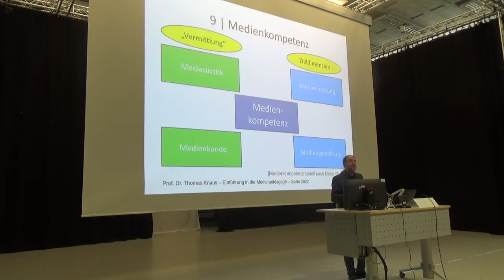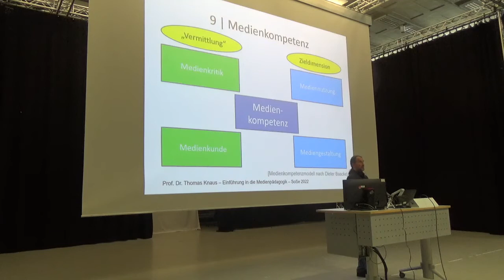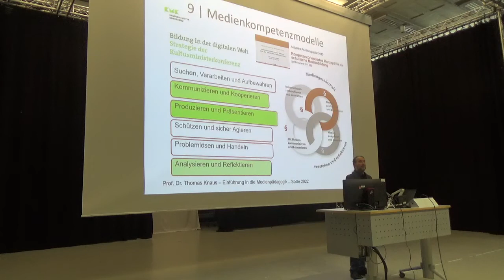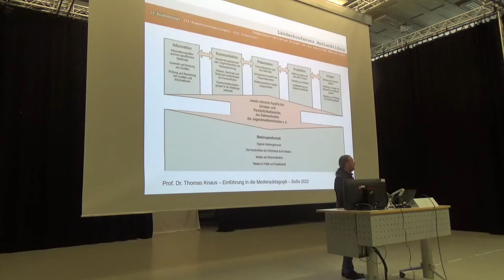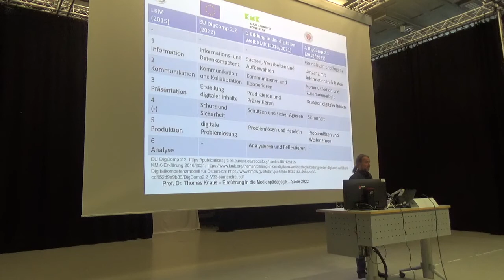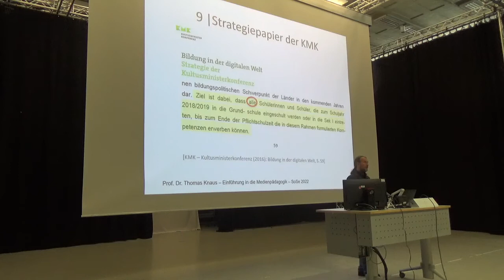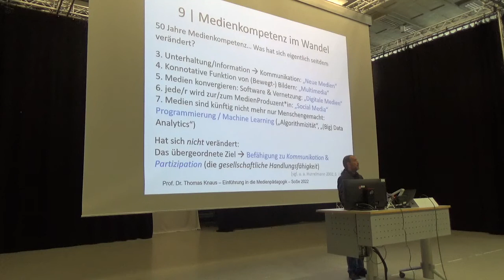14. Einführung Medienpädagogik: 5 Lernen ÜBER Medien, 2: Vergleich aktueller Medienkompetenzmodelle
2. Video "Vergleich aktueller Medienkompetenzmodelle (LKM 2015, KMK 2016/2021, DigComp 2022)" der 5. Sitzung zu "Lernen ÜBER Medien (Medienkompetenz/Medienbildung)".

Aufzeichnung der Vorlesung "Einführung in die Medienpädagogik" von Prof. Dr. phil. Thomas Knaus an der PH Ludwigsburg. Bei diesem Video handelt es sich um Teil 2 von 5 der fünften Sitzung zu "Lernen ÜBER Medien" in dem einer der beiden großen Teilbereiche der Medienpädagogik – das "Lernen ÜBER Medien" – vorgestellt wird. In Abgrenzung zum zweiten Teilbereich – dem "Lehren und Lernen MIT Medien", geht es beim "Lernen ÜBER Medien" um die Medien selbst: die Medien als Lern- und Inhaltsbereich. Dazu gehören das Wissen über Medien, Mediensysteme und mediale Prinzipien, der Umgang mit ihnen sowie die dafür nötigen Kompetenzen. Beim "Lernen ÜBER Medien" sind also die Zielperspektiven der Medienpädagogik – die Medienkompetenz bzw. die Medienbildung – zentral: Was sollten Menschen über Medien wissen und wie sollten sie mit Medien umgehen können, um sich in einer medialen/digitalen Gesellschaft gut zurechtzufinden und souverän mitwirken (partizipieren) zu können. Hierfür erkläre ich zunächst die vier Dimensionen des klassischen Medienkompetenzmodells von Dieter Baacke sowie dessen theoretisch-konzeptionelle Wurzeln. Daraufhin stelle ich ausgewählte aktuelle Medienkompetenzmodelle vor und vergleiche deren Kompetenzbereiche (u. a. LKM 2015, KMK 2016/2021, DigCom 2022). Ergebnis dieses Vergleichs ist, dass sich die konkreten Kompetenzen – zumindest im "Weitwinkel" betrachtet – über die medialen und digitalen Transformationsprozesse nicht verändert haben. Mittels eines Interaktionsmodells, das ich, inspiriert durch das OSI-Layer-Modell aus der Informatik, entwickelt habe, weise ich darauf hin, dass sich mit den digitalen Medien aber die Inhaltbereiche *erweitert* haben: D. h. künftig in der Förderung der vorgestellen Kompetenzen nicht mehr nur mediale Prinzipien beachtet werden müssen, sondern zusätzlich auch digital-technische Prinzipien relevant sind. Wichtig ist also, dass idealerweise alle Menschen in die Lage versetzt werden, die digitale Technik und die Algorithmen, auf deren Grundlage sie arbeitet, zumindest grundlegend zu verstehen. Denn nur, wer auch über die Kenntnis verfügt, was hinter dem "medialen Interface" vor sich geht, kann kompetent wahrnehmen, decodieren, analysieren und reflektieren. Zur gesellschaftlichen Handlungsfähigkeit gehört künftig nicht nur die Befähigung zur Medienkritik und ein konzeptionelles Verständnis über Medien und -systeme, sondern auch die Befähigung zur Technikkritik sowie ein grundlegendes Verständnis digitaler Technologien/Technik sowie entsprechender Prinzipien.

Angelehnt an das Positionspapier der Länderkonferenz MedienBildung (LKM) aus dem Jahr 2015 zur „schulischen Medienbildung“ werden im Modell in der Strategie der KMK die folgenden Kompetenzen aufgeschlüsselt: Suchen, Verarbeiten, Aufbewahren; Kommunizieren und Kooperieren; Produzieren und Präsentieren; Schützen und sicher Agieren; Problemlösen und Handeln sowie Analysieren und Reflektieren. Nach der kurzen Vorstellung der Kompetenzbereiche des Medienkompetenzmodells der Strategie "Bidung in der digitalen Welt" der Kultusminsterkonferenz (KMK) aus dem Jahr 2016 (bzw. 2021), werde ich in diesem zweiten Video eine Auswahl weiterer aktueller Medienkompetenzmodelle vergleichen. Der direkte Vergleich der aktuellen Modelle wie u. a. LKM 2015, KMK 2016/2021, DigComp 2022 zeigt, dass sich die konkreten Kompetenzen – zumindest im "Weitwinkel" betrachtet – über die medialen und digitalen Transformatationsprozesse nicht verändert haben. Dies verweist darauf, dass die gesellschaftlich-kulturellen Transformationsprozesse – wie der Informations Wandel (zur „Informationsgesellschaft“), der Medienwandel (zur „Mediengesellschaft“) sowie auch der digitale Wandel (zur "digitalen Welt") – das übergeordnete Bildungsziel, nämlich die "gesellschaftliche Handlungsfähigkeit", nicht verändert hat. D. h. wesentliches Bildungsziel sind nach wie vor die auch von Dieter Baacke betonte Befähigung zu Kommunikation und Kooperation – nur eben unter veränderten gesellschaftlich-kulturellen Vorzeichen und neuen, erweiterten Lern- und Inhaltsbereichen. Um diese neuen Lern- und Inhaltbereiche geht es im nächsten Video dieser Vorlesungssitzung: "Medialität oder Digitalität? Was hat sich eigentlich geändert?".